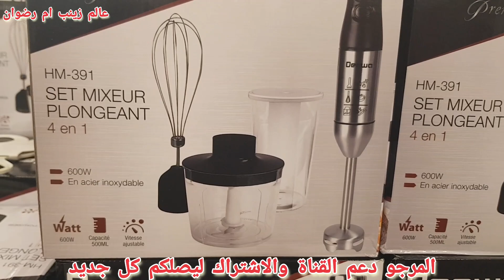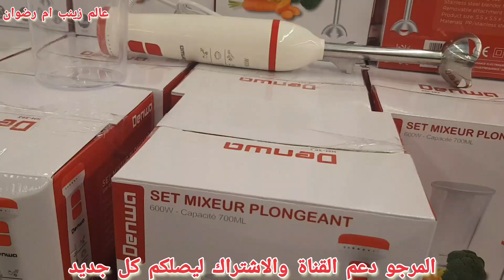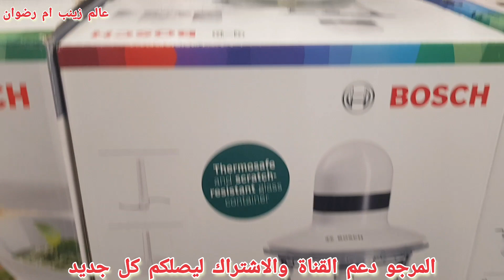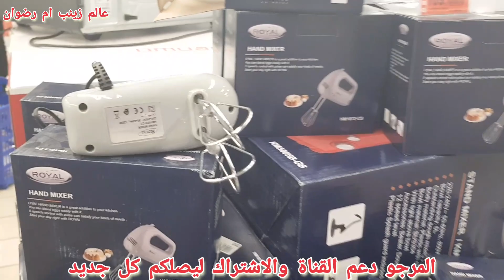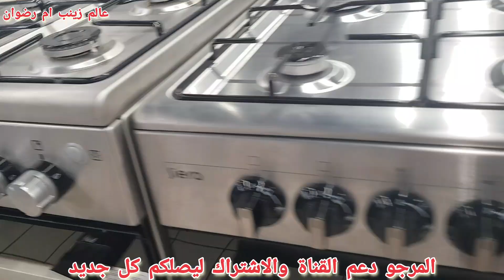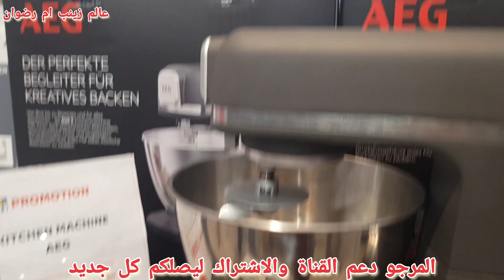🚨عاجل هميزات خطيييرة عند💥marjane💥ماتفلتوش الهوتة ديال رمضان على جميع التجهيزات الالكترونية🏃‍♂️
مرجان تقدم لنا من جديد بمناسبة الشهر الفضيل رمضان اجمل العروض و التخفيضات الغاية في الروعة باثمنة جد منخفضة هذه العروض لا مثيل لها لا في carrefour ولا في aswak assalam. هذه العروض قائمة الى نهاية هذا الشهر. سارعوا قبل نفاذ الكمية العرض جد محدود.
Promotim_aswak_assalam
décoration # تخفيضات_اسواق_السلام
# aswak_assalam
جولة معي
جديد العروض
عروض واختيارات
كلشي هنا
صدمني مرجان اجيو تكتشفوا جديد العروض
تخفيضات خيالية
تخفيضات أسواق السلام 2022
تخفيضات بيم
عروض بيم
promotion bim
تخفيضات مرجان
عروض مرجان
جديد مرجان
Solde Marjane
Promotion Marjane
 promotion maroc
تخفيضات مرجان
Promotion Maroc
Promotion bim
جديد مرجان
جولات رائعة
تخفيضات خيالية
Majane Agadir
Marjane Tanger
Marjane Rabat
Marjane Titouane
Marjane Marrakech
Tour Marjane